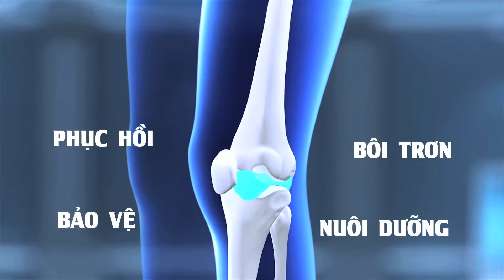HYALOB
Title: Yoga
Duration: 40 seconds
Production House: Echo Production
Post Production: Digipost
Media: TVC
Country: Vietnam